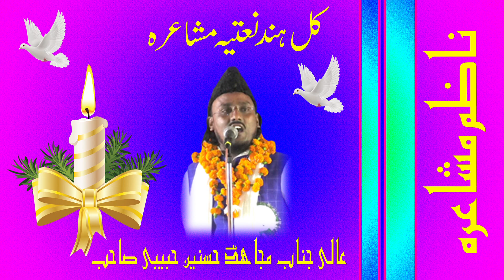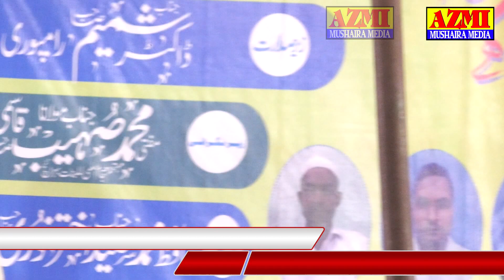Latest Kul Hind Natiya Mushaira Mukam Risiya Bazar Bahraich UP-East 2019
kul Hind Natiya Mushaira Mukam Risiya Bazar Bahraich U.P-East || Held On-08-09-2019

Nazim - Mujahid Hasnain Habibi,
Sadar - Dr.Shameem Rampuri Sahab,
Shaayer - Jawed Sahil Seetapuri,
Shaayer - Ashfaq Bahraichi,
Shaayer - Kaleem Tariq,
Shaayer - Hamza Ayaz Bijnori,